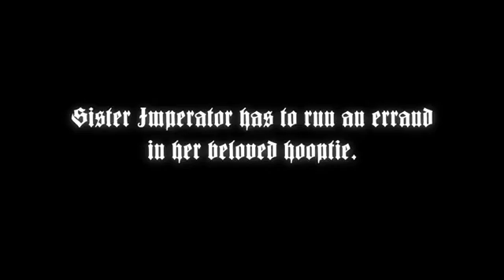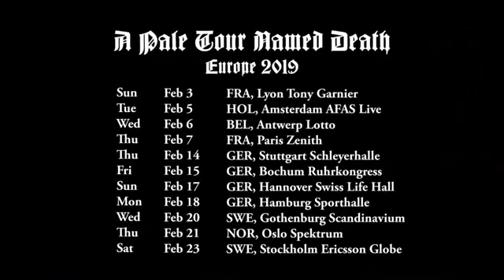Chapter 4 of 7 Ghost BC movie